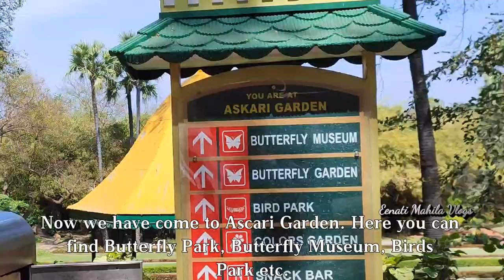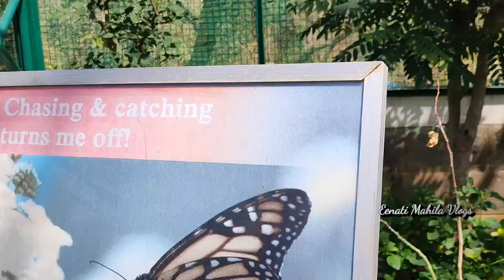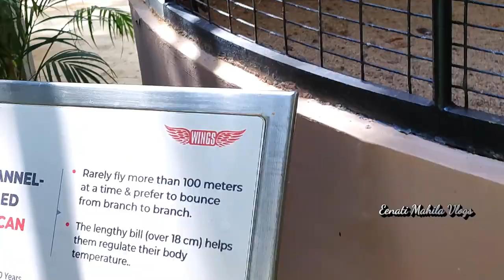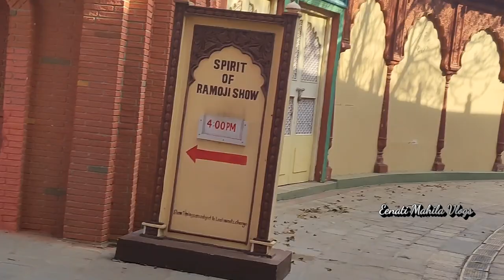Ramoji film city part-2, with Full information A-Z details.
No one never explored Full details shown in this video and Ramoji film city. This is part 2, if anyone not watched part 1, please watch it.